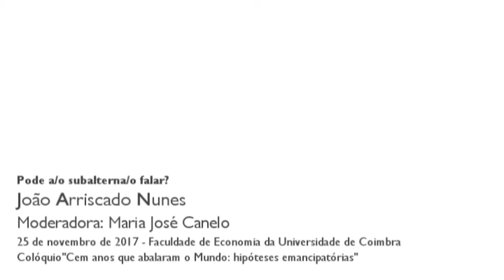“Pode a/o subalterna/o falar?”, por Arriscado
Comunicação apresentada por João Arriscado Nunes, no segundo painel do Colóquio "“Cem anos que abalaram o mundo: hipóteses emancipatórias”".

Ainda que os ideais emancipatórios propagados pela revolução russa e pelos seus legados tivessem dado atenção à subalternidade das mulheres nas várias esferas da vida, não conseguiram tornar irreversível um imaginário feminista capaz de romper com os múltiplos sexismos que continuam a permear as sociabilidades. Partindo da assunção de que as mulheres não são uma minoria entre outras que têm sido oprimidas e discriminadas, colocar a questão no feminino, tal como é feito, obriga-nos a uma atenção epistemológica sobre todos os sistemas de opressão. Neste sentido, esta é a abordagem feminista que propomos e que, qualquer revolução, de ontem ou de hoje, deveria assumir como sua.